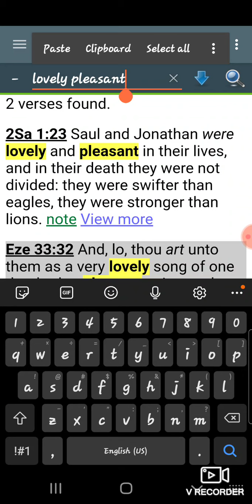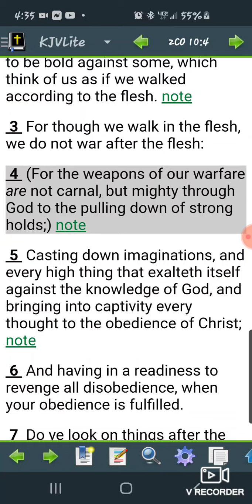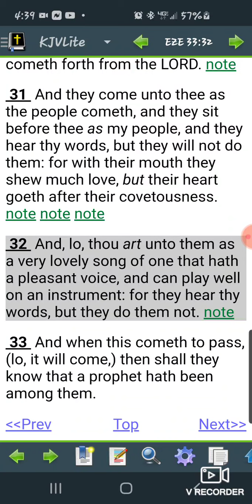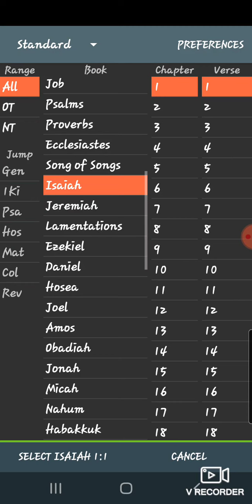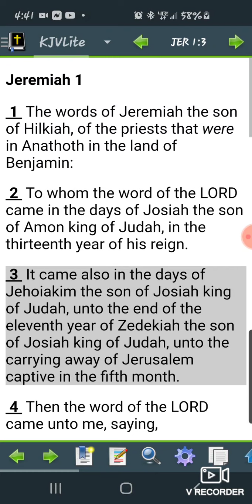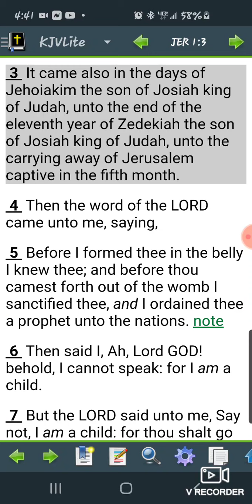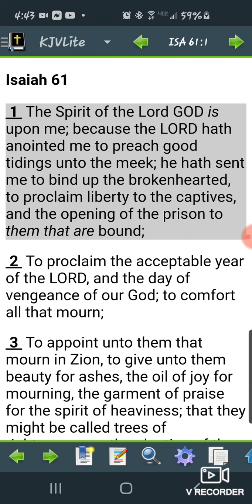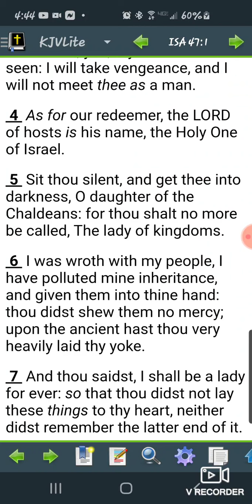vocab "played out" malone